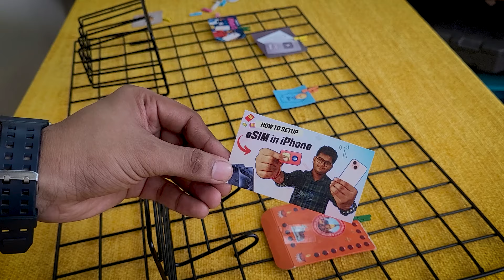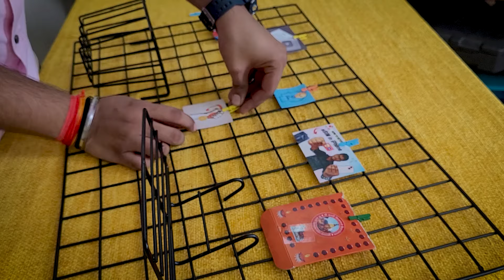Unboxing Of Wall Grid | Manifestation | Vision Board Law Of Attraction | How To Make Vision Board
Hello Guys!
and in this video I will do unboxing of wall grid. This grid use for making vision board. And very useful product for those who want to manifest something.
If you also want to make vision board then please watch this video till the end